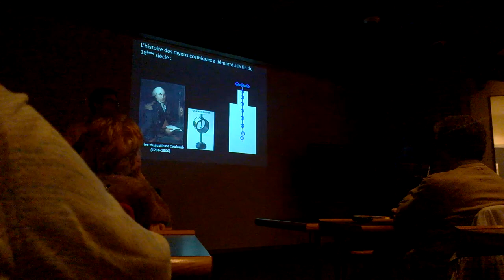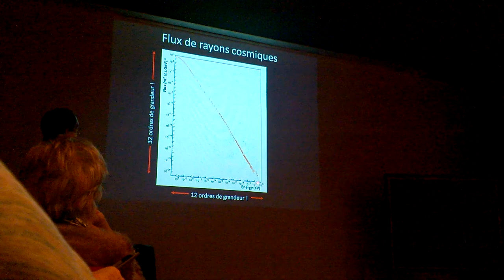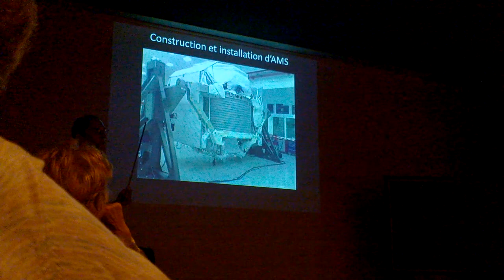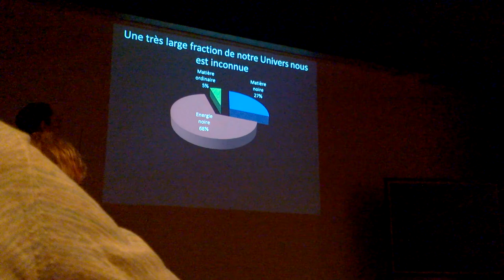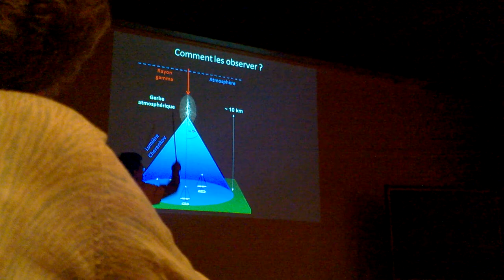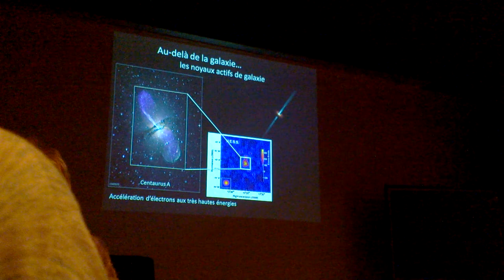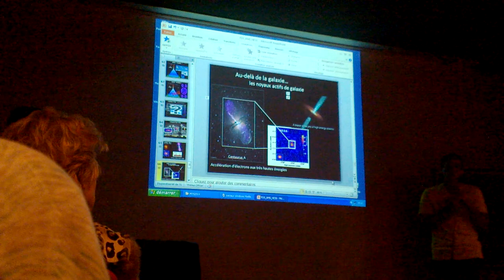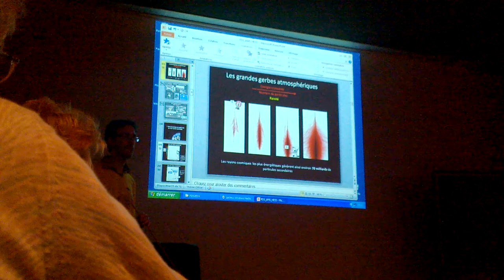Conference complète : La mesure des particules du désert de Namibie à l'AMS sur L'ISS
LAPP, L'annexe du CERN à Annecy le vieux présentait une conférence sur "la mesure des particules du désert de Namibie à l'AMS sur L'ISS".

Désolé pour l'audio j'ai filmé avec mon téléphone :)